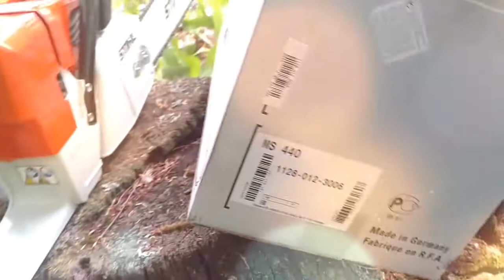Stihl MS440 Старт с коробки...